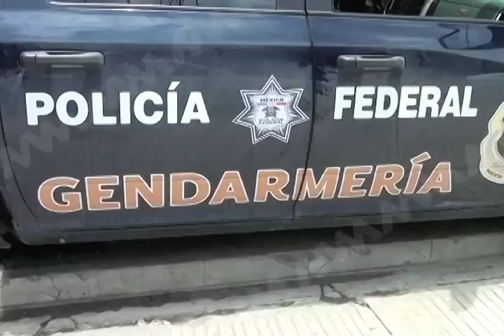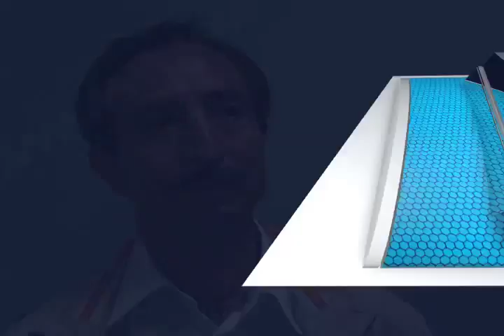Metztli coache federales FT